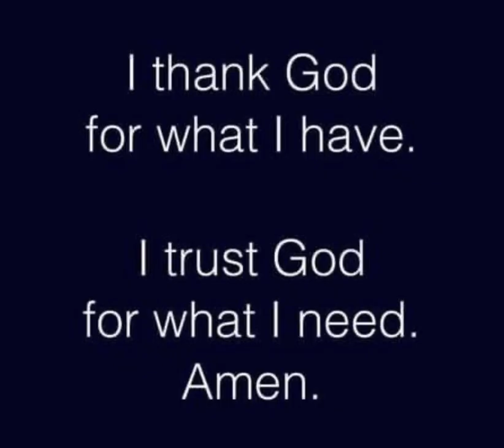HAPPY BIRTHDAY WALLO DA ONE MMC & PRINCESS ZARAQUEN